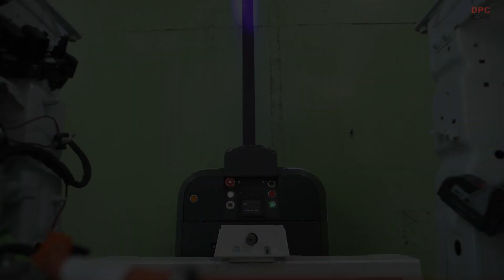ABB and ASTI Mobile Robotics Group Automation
ABB today announced it will acquire ASTI Mobile Robotics Group (ASTI), a leading global autonomous mobile robot (AMR) manufacturer with a broad portfolio across all major applications enabled by the company’s software suite. This will expand ABB’s robotics and automation offering, making it the only company to offer a complete portfolio for the next generation of flexible automation.

The acquisition, a key part of ABB’s external growth strategy, was signed on July 19 and is expected to close in mid-summer 2021. Both parties agreed not to disclose any details regarding the purchase price.

Founded in 1982, ASTI is headquartered in Burgos, Spain and employs over 300 people in Spain, France and Germany. It is majority owned by Veronica Pascual Boé, who is also CEO. Other shareholders include European Growth Buyout investor Keensight Capital. Today it supports one of Europe’s largest installed fleets of AMRs and has a broad customer base in automotive, logistics, food & beverage and pharmaceuticals in 20 countries. Since 2015, the company has enjoyed close to 30 percent growth on an annual basis and is targeting approximately $50 million in revenue in 2021.

Sami Atiya, President of ABB’s Robotics & Discrete Automation business said:

“With their industry-leading portfolio, comprehensive suite of software and deep domain expertise across growth segments, ASTI is the perfect choice for us as we support our customers with the next generation of flexible automation. With this acquisition, ABB will be the only company to offer a full automation portfolio of AMRs, robots and machine automation solutions, from production to logistics to point of consumption. This is a gamechanger for our customers as they adapt to the individualized consumer and seize opportunities presented by significant changes in consumer demand.”

AMRs will support an unprecedented degree of flexibility, from production, logistics, intralogistics and fulfillment through to retail and healthcare environments. This will enable ABB’s and ASTI’s common vision to help customers replace today’s linear production lines with fully flexible networks, where intelligent AMRs autonomously navigate materials, parts and finished products between smart connected workstations, in factories, logistics centers, laboratories, shops or hospitals.